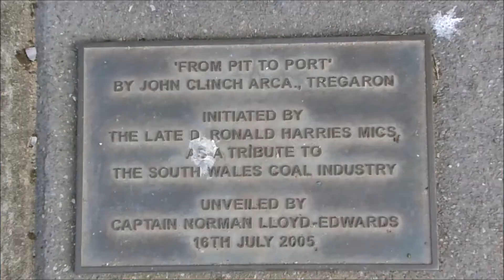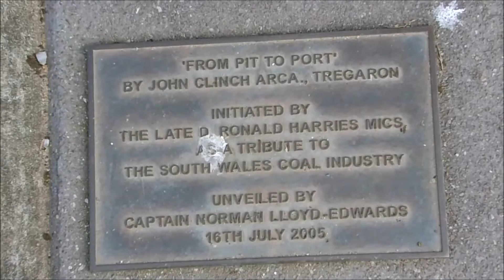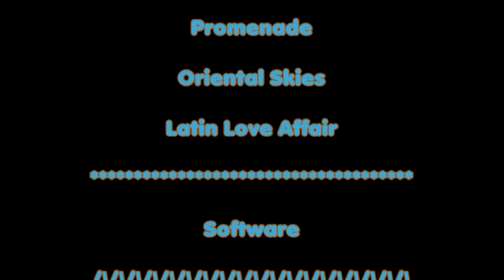A Walk in Cardiff Bay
It's Just a little walk in Cardiff Bay with some Music